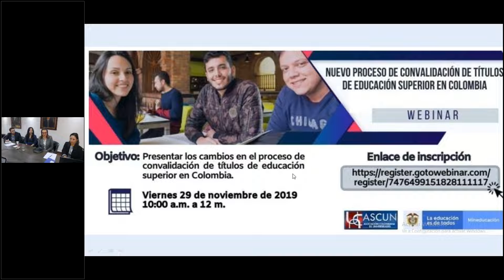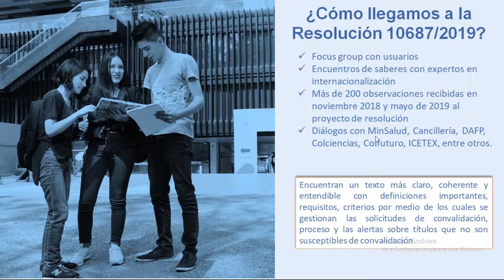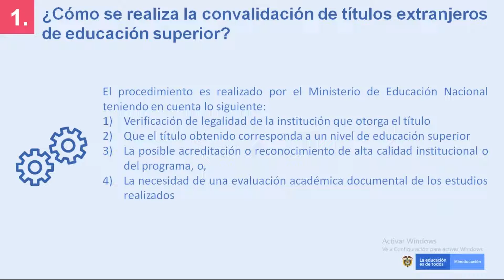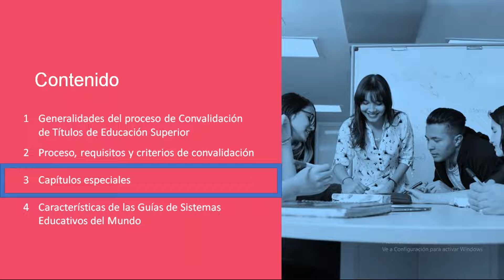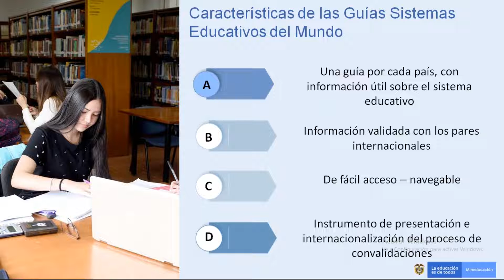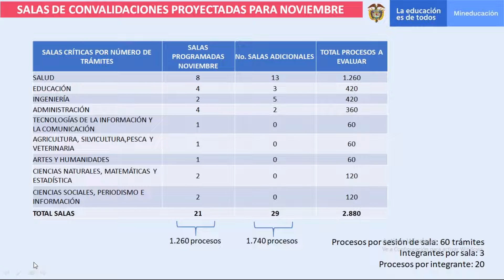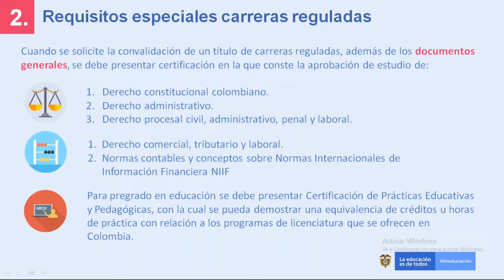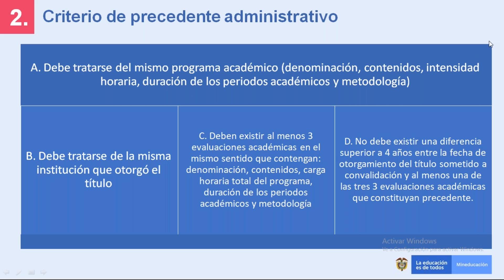Webinar: Nuevo proceso de convalidación de títulos de educación superior en Colombia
Objetivo: Presentar los cambios en el proceso de convalidación de títulos de educación superior en Colombia
Fecha: Viernes 29 de noviembre